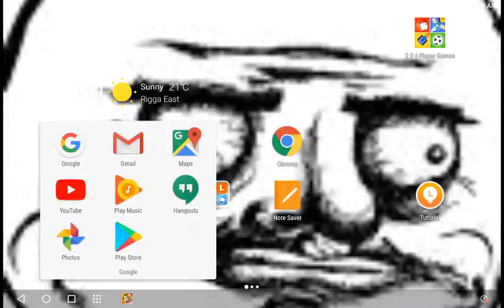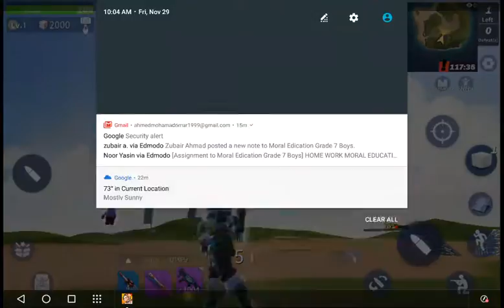Live Streaming with Az Screen Recorder